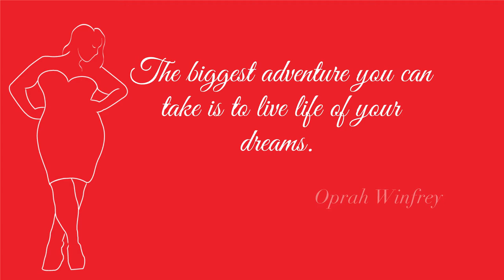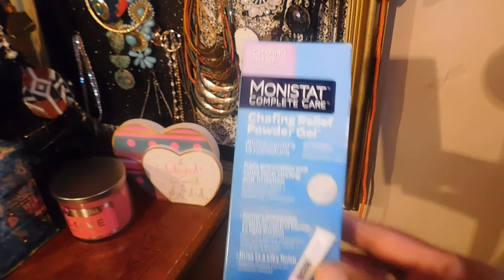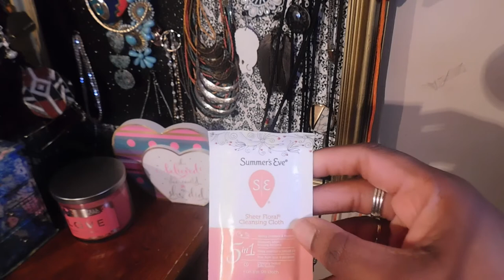A Fat Girl's Guide to Surviving Coachella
Hello Stylers! SO I am beyond excited In T minus 9 days I will be heading to Coachella!!! But there are few things that every plus size, curvy, fat girl needs to survive Coachella looking good & feeling great!

Amope GelActiv Flat Shoes Insoles
*Familiar*
Dr. Scholl's Stylish Step Clear Cushioning Insoles For Flats

Monistat Chafing Relief Powder Gel

MARIO BADESCU Facial Spray with Aloe, Chamomile and Lavender

Summer's Eve Sheer Floral Sensitive Skin Feminine Wipe

Secret Freshie Luxe Lavender Invisible Solid Antiperspirant and Deodorant

Jergens Natural Glow Moisturizer SPF 20

Revitalift Miracle Blur Instant Skin Smoother Finishing Cream SPF 30

Olay Complete All Day Moisturizer with Broad Spectrum SPF 30 - Sensitive

 Snapchat. @NadznNaNa
Twitter. @fullstyleinc